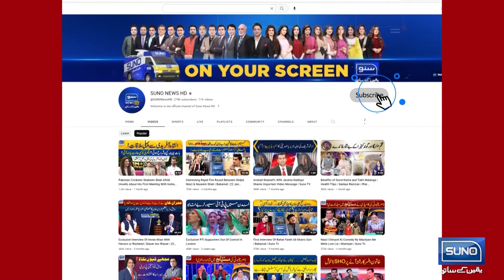Who is Responsible For Jaranwala Tragedy? | Bar-Aks | EP 72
سانحہ جڑانوالہ کا اصل ذمہ دار کون؟ حملہ کرنے والے کون ؟
کیا حکومت کوئی ایکشن لے گی؟ مولانا طاہر اشرفی کا بڑا مطالبہ